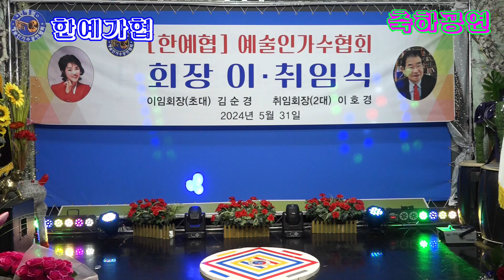가수 문옥임=단양팔경{장윤정}회장이취식 축하공연=한예협 예술인가수협회 테마공연=2024=5=31